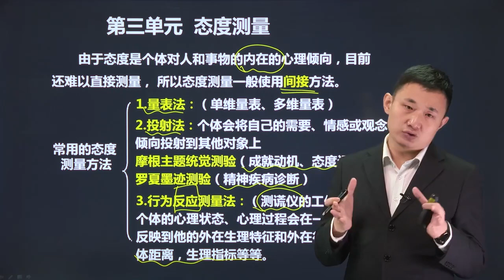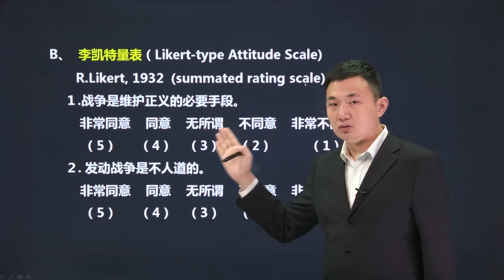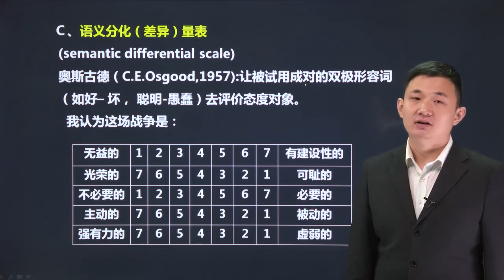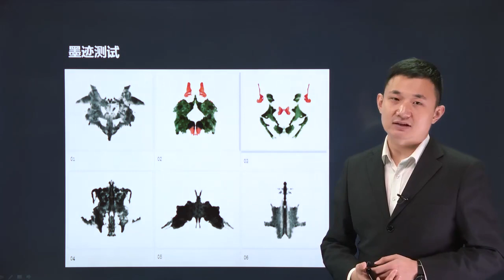25 24、第二章 社会心理学知识 第五节 态度形成与态度转变 第三单